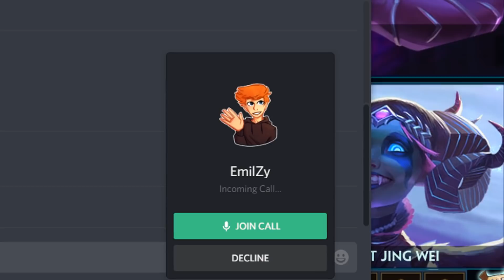EMILZY VS MYTHYMOO! - MythyMoo Versus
- Myth / MythyMoo